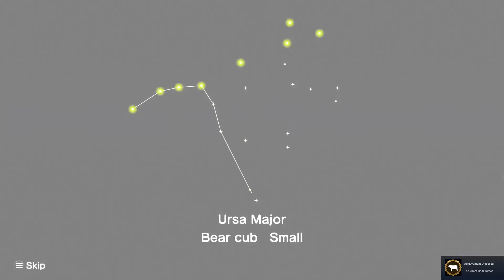We bear bears and help control the population | Katamari Damacy Reroll Ep 10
More Katamari is always a good the thing. The guys are back rolling up bears, bananas, and more.